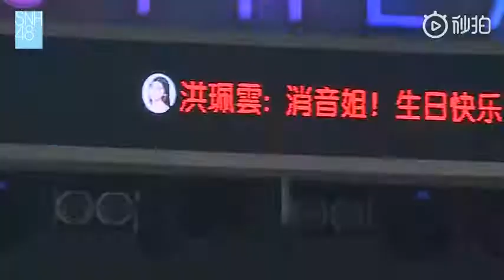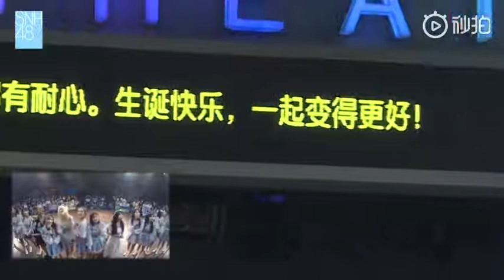20190721《重生计划》消音生日暨拉票公演 消音生日环节：《bad guy 》+《我们不是天使》+《少女的遗憾》+《向日葵》+《青春的花瓣》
Công Diễn Sinh Nhật Kéo Phiếu Tổng Tuyển Cử Khổng Tiếu Ngâm